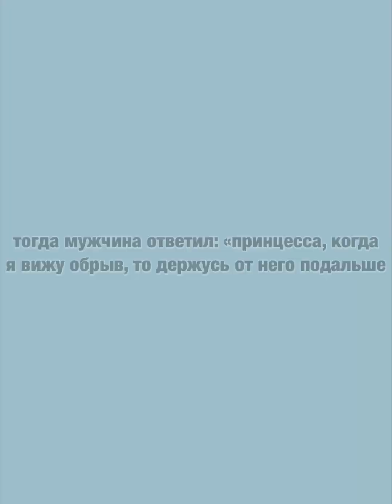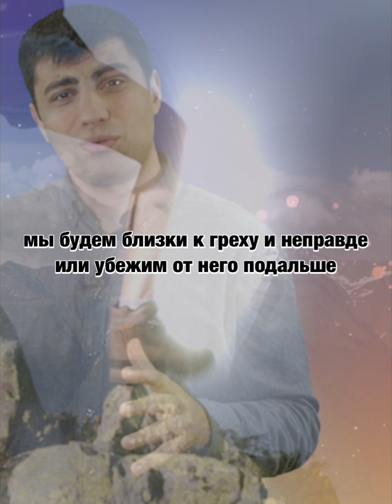Prințessa hem faetoncu | Принцесса и кучер (gagauzça)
For ongoing support
(Для постоянной поддержки)